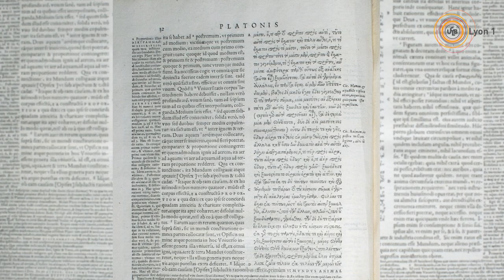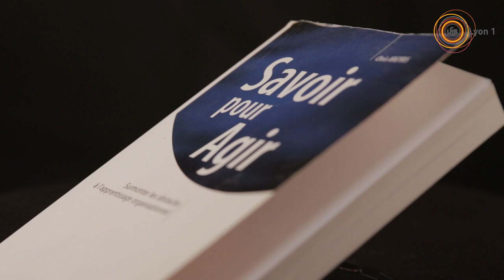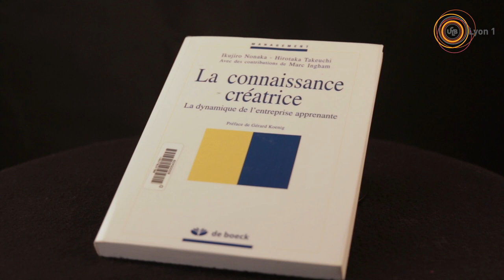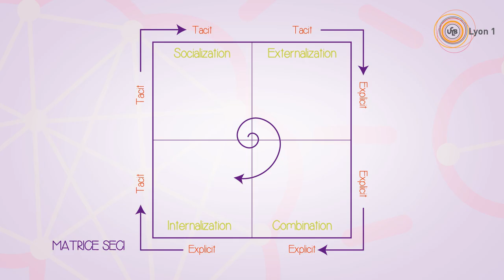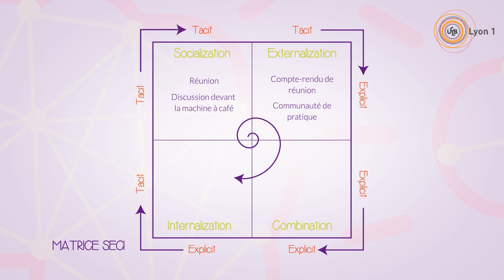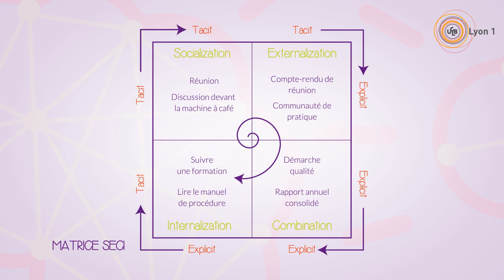Produire des connaissances valides - MOOC ORA Séance 3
Le MOOC ORA vise à travailler sur le management des connaissances et l’apprentissage organisationnel au niveau des personnes et au niveau des organisations.
Séance 3 : Comment s’assurer de la fiabilité des connaissances qui nous permettent d’appréhender le monde ?
Comment l’organisation peut-elle produire des connaissances ?
Auteur : David Vallat – Enseignant-Chercheur – Université Claude Bernard Lyon 1
Réalisation : ICAP Université Lyon 1